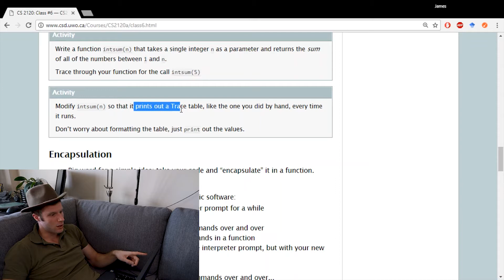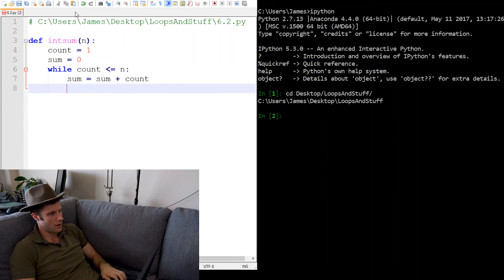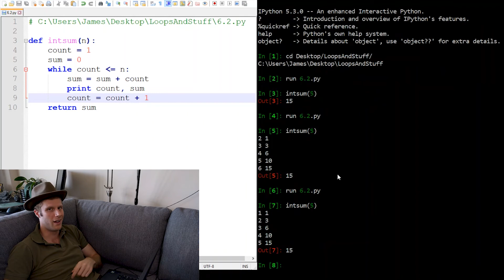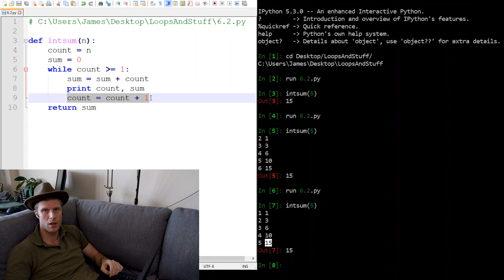6.2 - intsum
Creating a function to sum all the numbers from one to some arbitrary number (and making sense of it).

VERSION WARNING: If you're not Python 2.7, that's cool. All of the stuff will work the same EXCEPT for the print statement. Just make this change...

change: print something
to: print(something)

In other words, just put brackets around the thing you're trying to print.